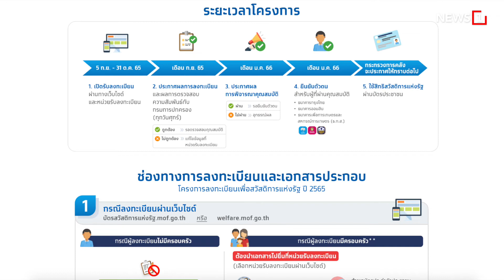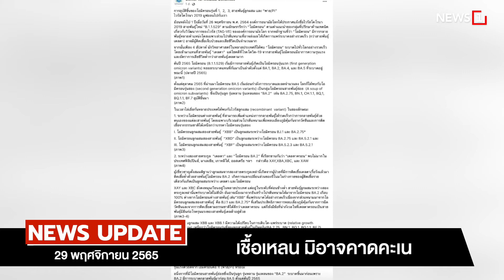"ว่างตรงไหน ปรับตรงนั้น" : [NEWS UPDATE]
พล.อ.ประยุทธ์ จันทร์โอชา นายกรัฐมนตรีและ รมว.กลาโหม เผย กำลังพิจารณาปรับ ครม. คาดเป็นช่วงก่อนปีใหม่ โดยตำแหน่งว่างตรงไหนก็ปรับตรงนั้น พร้อมปฏิเสธตอบคำถามกรณีพล.อ.ประวิตร วงษ์สุวรรณ รองนายกรัฐมนตรี ในฐานะหัวหน้าพรรคพลังประชารัฐ(พปชร.) ระบุว่า พรรคพลังประชารัฐและพรรครวมไทยสร้างชาติ(รทสช.) เป็นพรรคเดียวกัน

-เปิดห้องปุ๊น ผิดกฎหมาย

-เปิดผลบัตรคนจนปีหน้า

-เชื้อเหลน มิอาจคาดคะเน

-เสียงจากชาวหลีเป๊ะ